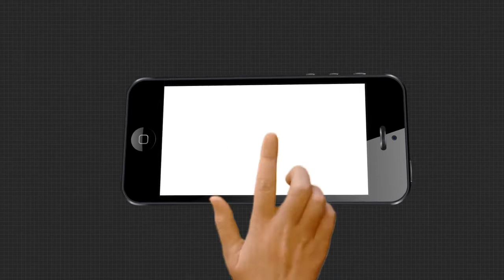ଗ୍ରାମବାସୀଙ୍କ ପୂଜାଅର୍ଚନା.....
କରୋନା ଯୁଦ୍ଧ ରେ କାର୍ଯ୍ୟ କରୁଥିବା ଯୋଦ୍ଧା ମାନଙ୍କୁ ସାହାସ ଏବଂ ଧର୍ୟ୍ଯ ଦେବା ସହ କରୋନା ବିପଦ ରୁ ମୁକ୍ତି ମିଳିବା ପାଇଁ ଗ୍ରାମବାସୀଙ୍କ ପୂଜାଅର୍ଚନା.

Category
News and Politics
Licence